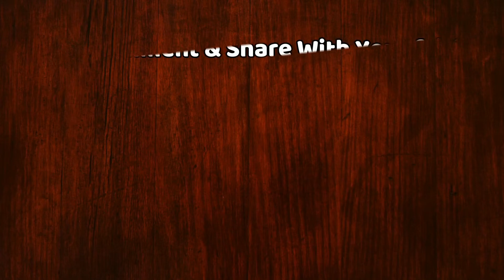Arjun Kapoor के बाद गर्लफ्रेंड Malaika Arora को हुआ कोरोना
After Arjun Kapoor, Girlfriend Malaika Arora Gets Corona | Malaika Arora And Arjun kapoor Love Story | Arjun kapoor And Malaika Arora Have Tested Positive For Coronavirus

EDITOR ► mannu lakhera